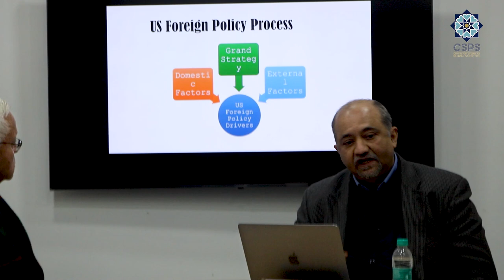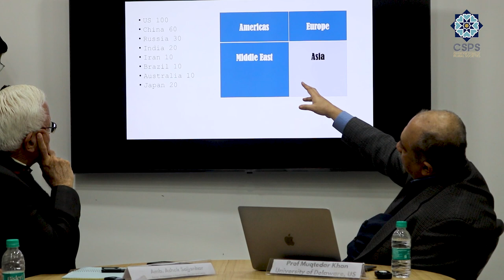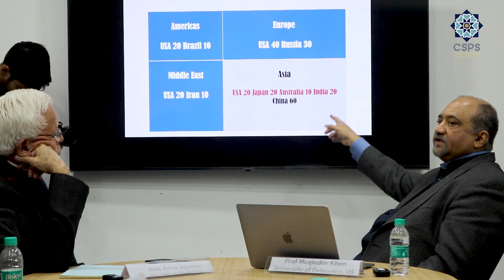Indo-US Cooperation on Indo-Pacific: Challenges and the Way Forward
The Centre for Studies of Plural Societies (CSPS) hosted a distinguished lecture featuring an expert discourse on the subject of “Indo-US Cooperation in Indo-Pacific: Challenges and Way Forward”. The lecture aimed to shed light on the challenges facing collaboration between India and the United States in the Indo-Pacific region. The esteemed speaker for this event was Prof. Muqtedar Khan, University of Delaware, Ambassador Ashok Sajjanhar, Former Ambassador of Kazakhstan, Sweden, And Latvia, and moderator Dr Sumaiyah Ahmed, Assistant Professor, Jamia Hamdard. Dr. Ahmed expressed her gratitude to them for accepting the invitation and briefed the guests and participants about the organisation, its goals, and objectives.

Prof. Muqtedar Khan provided a comprehensive overview of the Indo-US relationship in the context of the Indo-Pacific region. The speaker explored the historical background, current geopolitical dynamics, and the evolving nature of the strategic partnership between the two nations, especially for countering the dominance of China in the Indo-Pacific.

Prof. Muqtedar Khan and Ambassador Ashok Sajjanhar talk about how USA and India Relations were filled with tension and stress soon after India’s Independence. India’s policy of nonalignment especially during the Cold War has always been a point of concern for the West, especially the US. USA unipolarity after 1991 was also challenged by India through the policy of non-alignment. After the 9/11 attacks, the US asked India to dispatch troops to Afghanistan; the Indian military vetoed the request. When the US invaded Iraq in 2003, even then India’s erstwhile PM withheld military support. Even today, India refuses to toe the American line on the Russian-Ukraine war and its import of cheap Russian oil continues to break records. Pro-US voices have often been raised demanding India get “on the right side of history”. However, relations began to improve after US President Bill Clinton visited India in the year 2000. During the 1999 war between Pakistan and India, the U.S. under Clinton sided with India, the first time the country had supported India against Pakistan. In 1991, India initiated a policy of economic liberalization that opened doors to foreign investment. This was also a major boost to trade relations between the U.S. and India. The famous Nuclear Deal signed between PM Manmohan Singh and US President George W Bush represents positive camaraderie between India and the USA. During the visit of Obama in 2010, the USA backed India’s bid for a permanent seat in the United Nations Security Council. Donald Trump’s warm welcome in India through the “Namaste Trump” Event and Prime Minister Narendra Modi’s welcome through the ‘Howdy, Modi’ event in Houston, Texas, showcases that India and US Relations are at the Best of The Stage right now.

Prof. Muqtedar Khan says that the bilateral relations between India and the US are built upon various factors including the increasing market size of the Indian economy, the growing influence of the Indian diaspora in American business and politics as well as their consensus on the need of the hour to contain Chinese aggression, especially in Indo Pacific Region. As the US deepens its Indo-Pacific engagement and India solidifies its regional prowess, the partnership between these democratic powerhouses has the potential to reshape the geopolitical chessboard.

Prof. Muqtedar Khan talks about three forms of statecraft i.e. Tactics, Strategy, and Grand strategy. The tactic is about the use of weapons and troops to win battles. Strategy is about winning wars and Grand Strategy is much more than a strategy. It’s the highest form of statecraft. India and the USA do not only share a strategic partnership but also a “Grand Strategic Partnership” in the Indo-Pacific through 2+2 Ministerial Dialogues and the formation of QUAD.

During the engaging Q&A session that followed the lecture, the audience posed insightful questions, seeking clarification on specific points raised by the speaker. Both the speakers Prof. Muqtedar Khan and Ambassador Ashok Sajjanhar responded with depth and clarity, further enriching the discussion.

About CSPS:

The Centre for Studies of Plural Societies aims to the pluralistic conception of the individual and society, concomitant with a liberal democratic state. The CSPS has evolved on ideas of questioning and critical engagement with the issues of representation and plurality in our increasingly modernized yet complex social organization